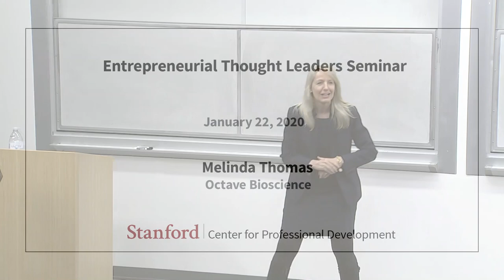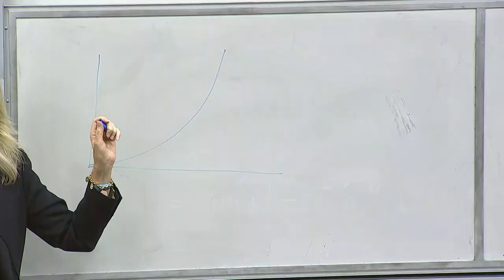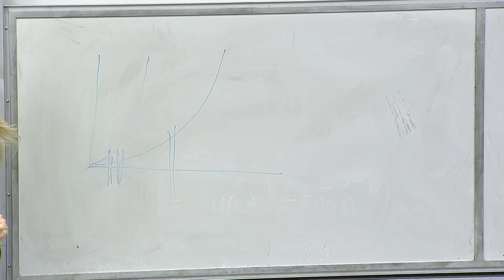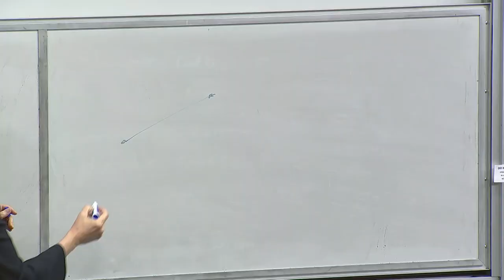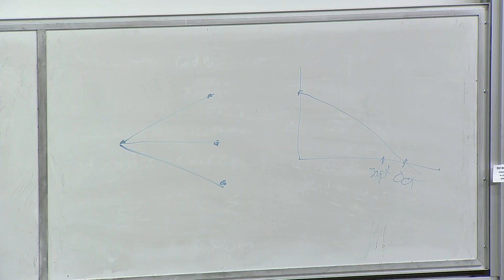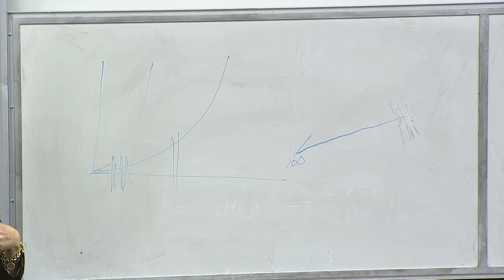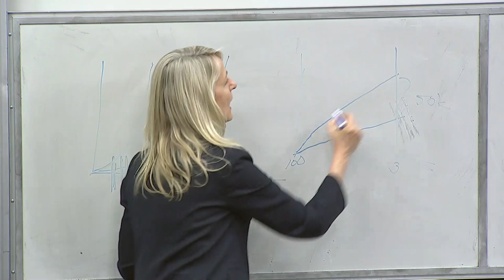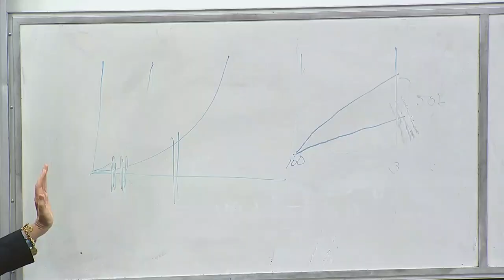Stanford Seminar - The Courage to Begin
Melinda Thomas
Octave Bioscience

Drawing on her experience launching and leading health companies like CardioDx and ParAllele, Melinda Thomas co-founded Octave Bioscience in 2014. Octave is developing a care management platform for neurodegenerative diseases, starting with multiple sclerosis, and aims to improve patient management decisions and create better outcomes while also lowering costs. In this talk, Thomas offers strategies for building deep, skills-driven entrepreneurial confidence.